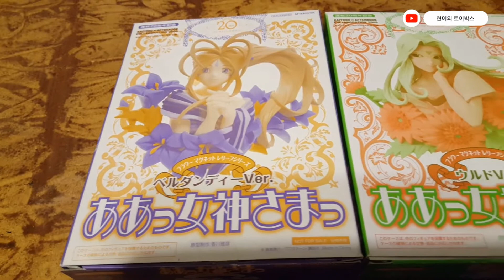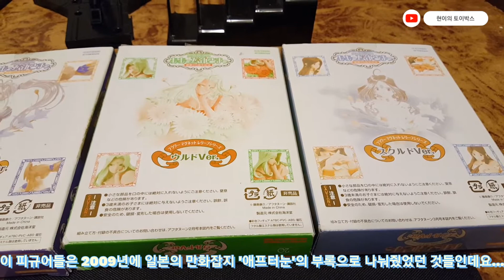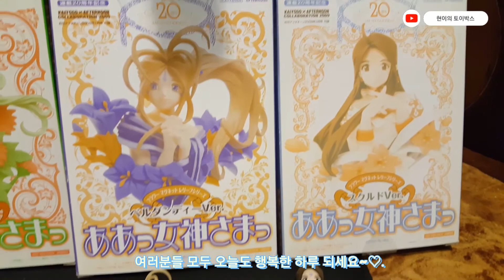오! 나의 여신님 플라워 마그넷 릴리프 (Oh! My Goddess flower magnet relief)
오! 나의 여신님 - 플라워 마그넷 릴리프 (일본 만화잡지 애프터눈 부록 자석 피규어)

Oh! My Goddess - flower magnet relief (Japanese Monthly manga Magazine Afternoon's gift figure)